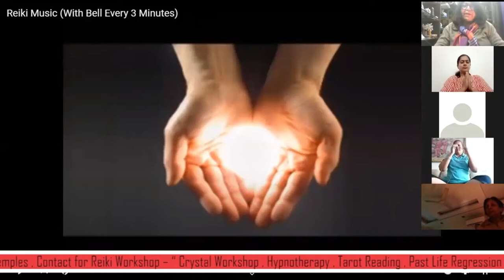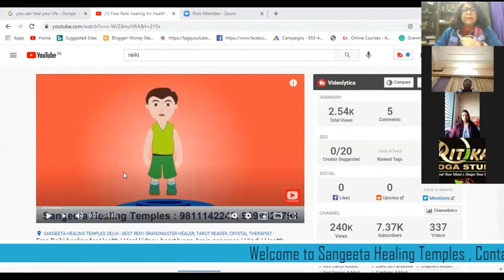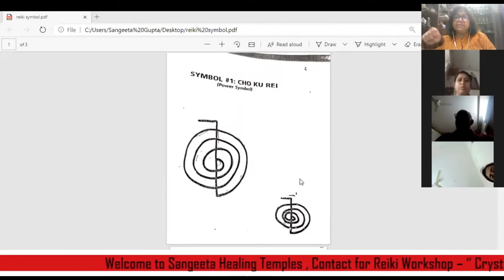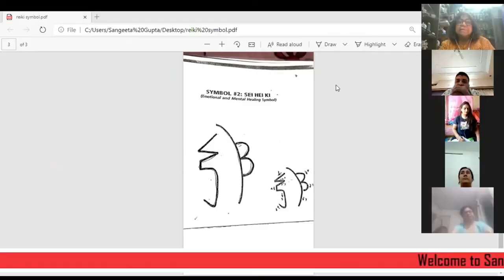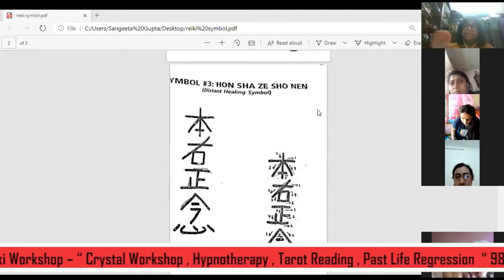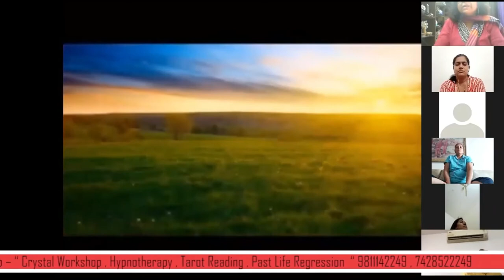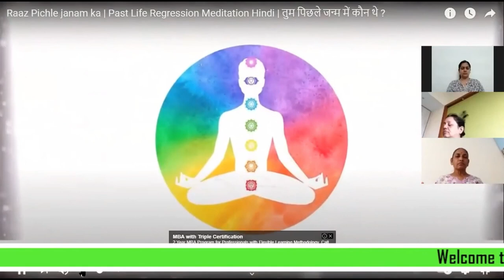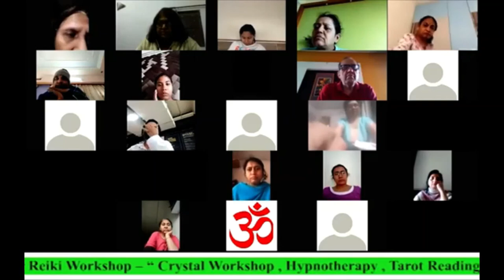Free Reiki Healing Course Level 1 & 2